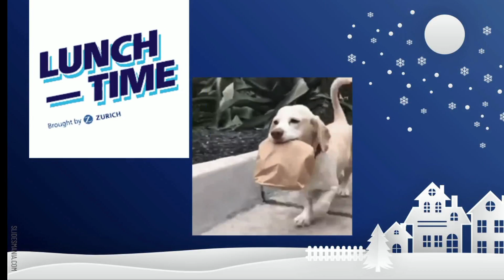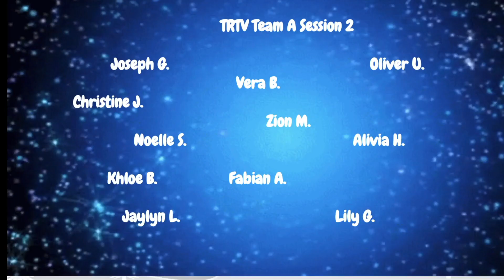TRTV Monday, Dec. 4, 2023